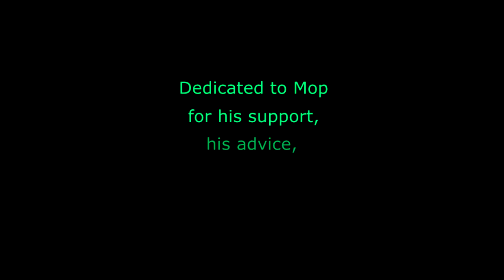In Celebration - Egypt 0:45's and The Gout Untied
Reuploaded for quality improvements.